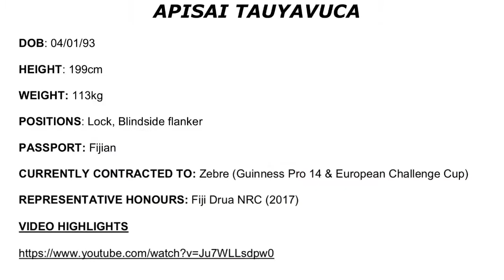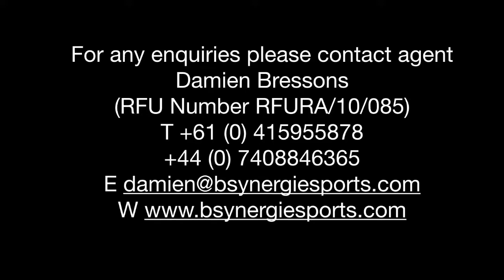Apisai Tauyavuca 2018 Highlights